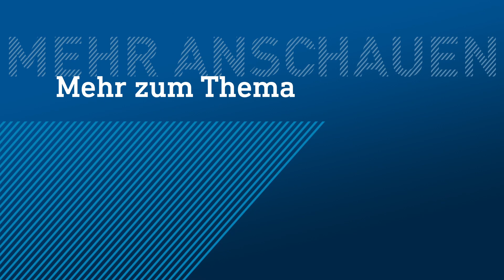Explosion und Großbrand in Marburger Tapetenfabrik | hessenschau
Auf dem Gelände einer Tapetenfabrik in Kirchhain (Marburg-Biedenkopf) ist gestern Abend ein Feuer ausgebrochen. Drei Männer seien wegen Schmerzen und des Verdachts auf eine Rauchgasvergiftung zur Untersuchung ins Krankenhaus gebracht worden, teilte die Polizei mit.
Demzufolge war es nach einem lauten Knall offenbar in der Schlosserei der Fabrik zu dem Feuer gekommen. Nach Angaben von Mitarbeitern sei es wohl allen Anwesenden gelungen, das brennende Gebäude rechtzeitig zu verlassen.

Laut Polizei konnten die rund 250 Feuerwehrleute den Brand gegen Mitternacht unter Kontrolle bringen. Das Gebäude ist einsturzgefährdet. Von der Feuerwehr durchgeführte Messungen hätten keine Schadstoffe in der Luft festgestellt, sodass keine Gefahr mehr durch die Rauchentwicklung bestehe. Wegen des Brandgeruchs rieten die Einsatzkräfte dennoch dazu, Fenster weiterhin geschlossen zu halten. Über die Schadenhöhe war zunächst nichts bekannt. Zur Brandursache ermittelt die Polizei.